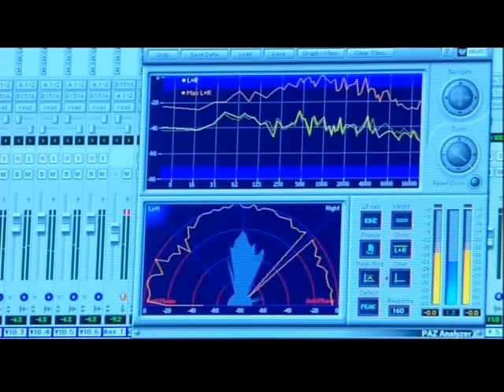Qusai & Mohammed Al Zailai - Hayo Alsaudi l قصي & محمد الزيلعي - حيو السعودي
Jeddah Legends
Hayo Alsaudi